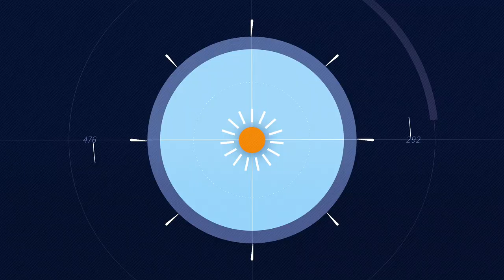The Killing of a Sacred Deer, Wonderstruck, BPM | Indie Movie Guide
Do you like dark movies? Were you a fan of 'The Lobster'? If the answer was yes, then you must not miss the new thriller by Yorgos Lanthimos 'The Killing of a Sacred Deer'. Also, Alicia Malone tells you about 'Wonderstruck' by Todd Haynes, Cannes favorite 'BPM' and don't miss the documentary 'Step' on FandangoNOW.

00:22 - Killing of a Sacred Deer
02:00 - Wonderstruck
02:43 - BPM
03:24 - Step

"Animals in the Night" (Instrumental) by Nineonenine, Tony Lee Stafford Jr., Michael Dennis Smith
"Glitch N Sink" by Audio Android
"Bubble N Tweak" by Audio Android
"I Got a Feelin" by Audio Android